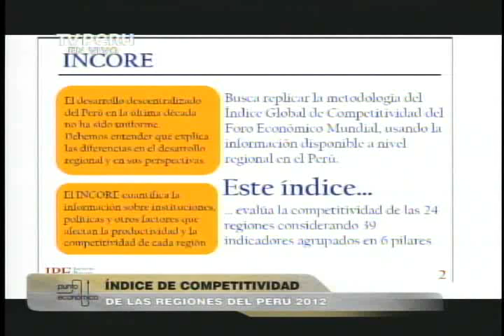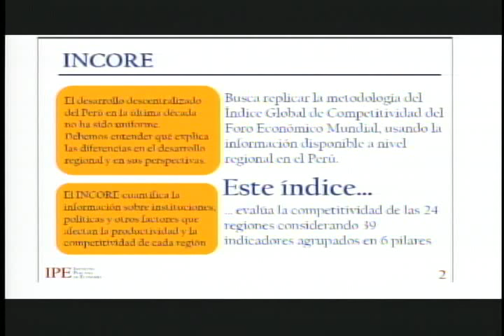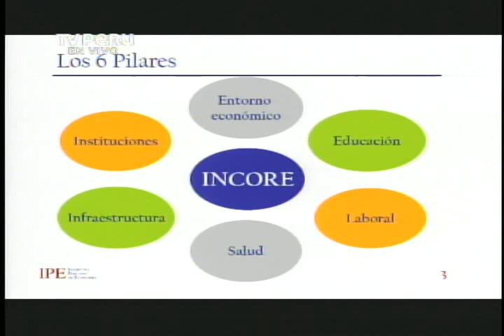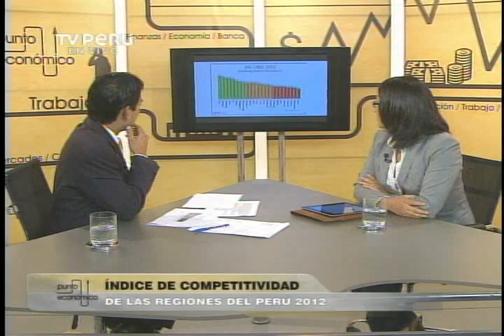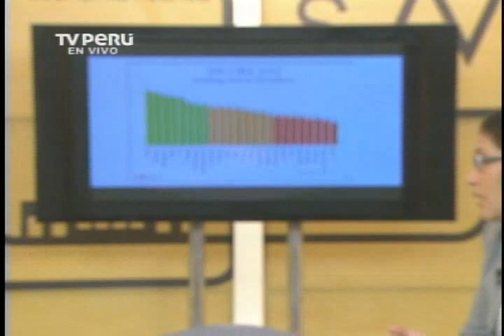Punto Economico:Índice de Competitividad de las Regiones de Perú 2012. Parte 1(03-04-13)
Verónica Zapata . Investigadora del Instituto Peruano de Economía.